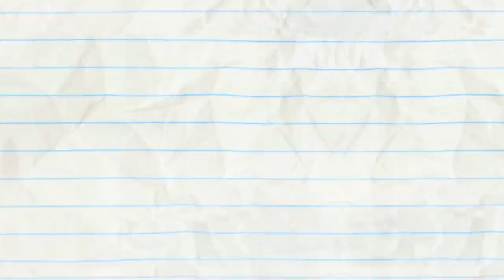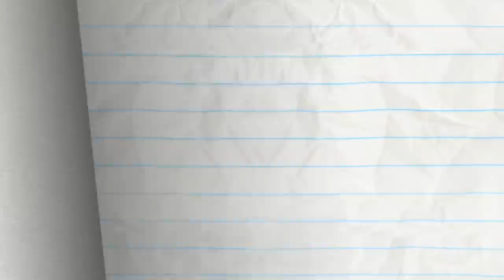Zest In Show and more Pencilmate! Animation | Cartoons | Pencilmation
2:43 - WALK OF LAME

4:29 - WHAT GOES PUP MUST COME DOWN

8:09 - WHAT A CALL

11:08 - MAGIC MIC

14:02 - PANIC! AT THE WINDOW

15:51 - PETAL TO THE METAL
Mini P's picking flowers on a soccer field?! Get your head in the game!

17:52 - SHOE LA LA

19:23 - SOAPLESSLY DEVOTED

22:13 - REMOTE CONTROLLED

24:32 - SPECIAL ABOUNCEMENT

26:30 - CALL OF THE CHILD

28:10 - CONFLICT OF INTERNET

30:32 - ODORABLE

32:01 - SEESAW SEEN

34:04 - ONE MAN’S TRASH IS ANOTHER MAN